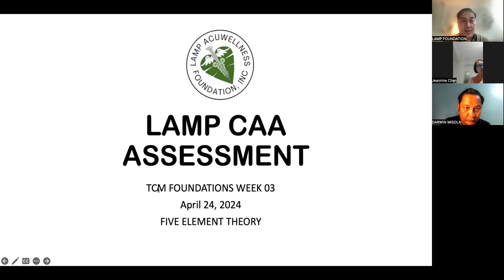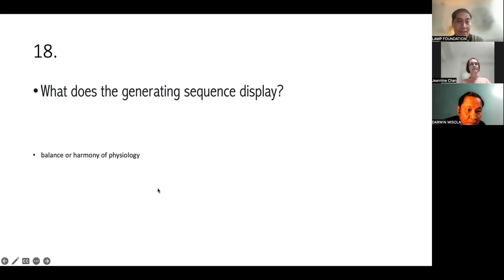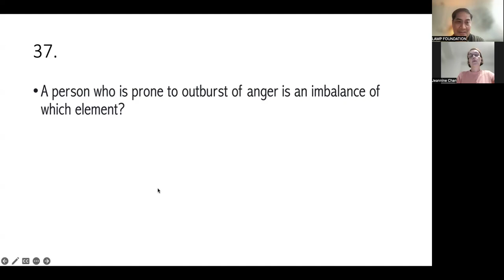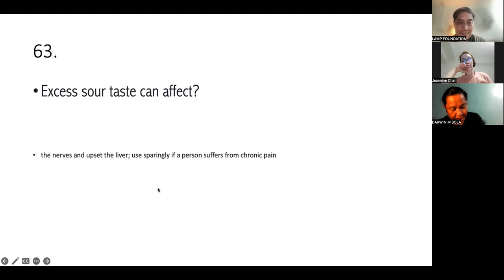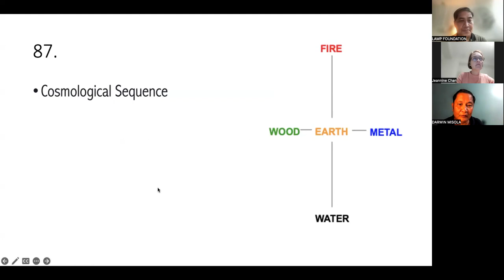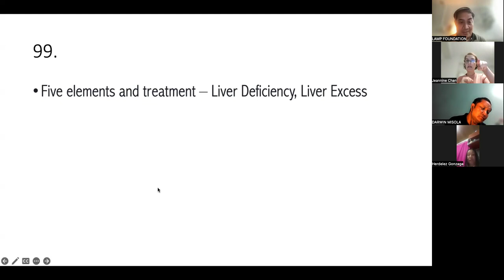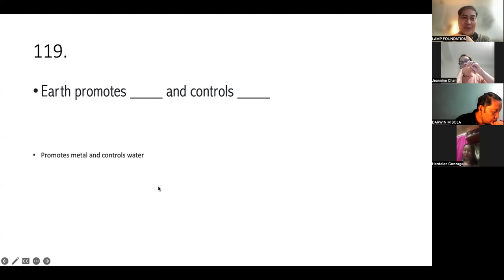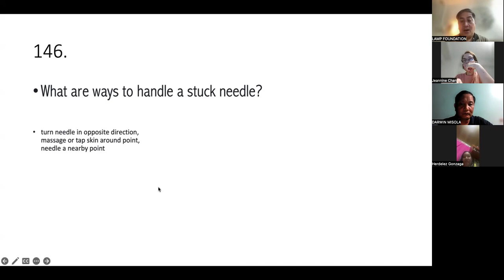FIVE ELEMENT THEORY REVIEW QUESTIONS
The Five Elements are a comprehensive template that organizes all natural phenomena into five master groups or patterns in nature. Each of the five groups—Wood, Fire, Earth, Metal, and Water—include categories such as a season, a direction, climate, stage of growth and development, internal organ, body tissue, emotion, aspect of the soul, taste, color, sound . . . the categories are seemingly limitless. The Five Elements reflect a deep understanding of natural law, the Universal order underlying all things in our world.

It provides a master blueprint that diagrams how nature interacts with the body and how the different dimensions of our being impact each other. When studying the Five Element Framework it is important to emphasize that this multi-dimensional view of life offers a diagnostic framework to recognize where imbalances—body, mind, emotions, and spirit lie. The Five Elements include the internal organs, and the interconnected relationships between them.